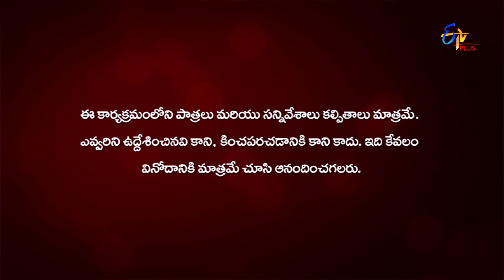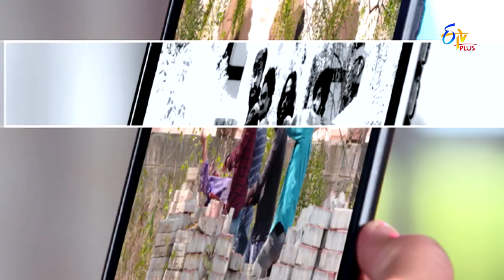Nijam | Lady Dragon Part-1 | 17th March 2020 | Full Episode 07 | ETV Plus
Madhu Sudhan Rao's wife gets abducted by a group of men who run an organised crime. Police officer Shivani gets suspended for failing to catch the culprits.